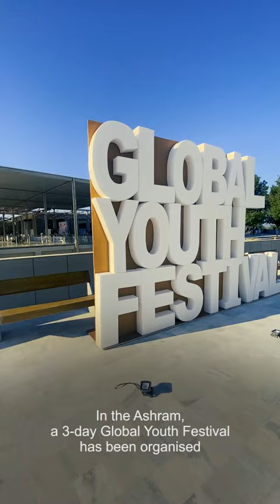Shri Harsh Sanghavi - Hon. Home Minister of Gujarat at the Global Youth Festival 2022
Shri Harsh Sanghavi, Hon. Home Minister of Gujarat visited the Global Youth Festival 2022 inspired by Pujya Gurudevshri Rakeshji at the Ashram and shared encouraging words of commendation for the initiative. @HarshSanghavi-HOM

Steps:
1. Save our number to your phone contacts
2. WhatsApp us your Name and City.